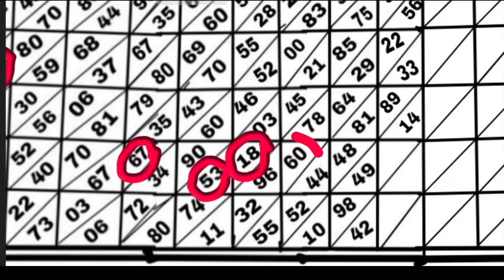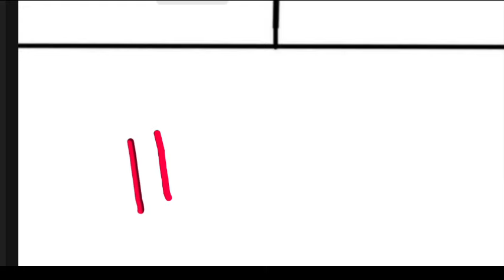SHILLONG TEER 11/10/2024/Common number best house ending line